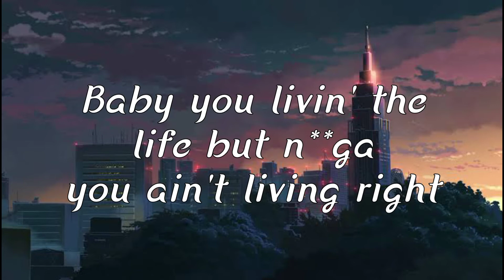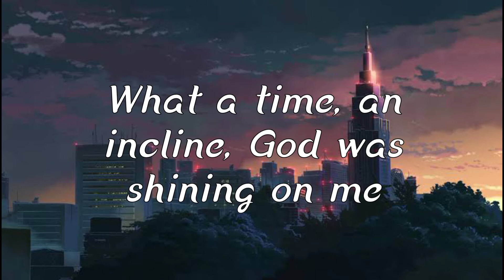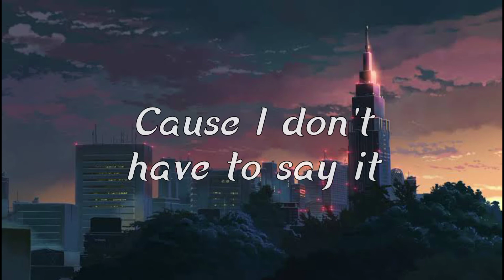Montero - Lil Nas X||Call Me By Your Name||8d Audio||Lyrics||Use Headphones 🎧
[Pre-Chorus]
You live in the dark, boy, I cannot prеtend
I'm not phased, only herе to sin

[Verse 2]
Ayy, ayy

{Verse 3}
Do you want me?
Call me I'll drop everything
Don't need your name
Cause I don't have to say it
Fuck it let's ride

8d and lyrical version of "Montero" by Lil Nas X